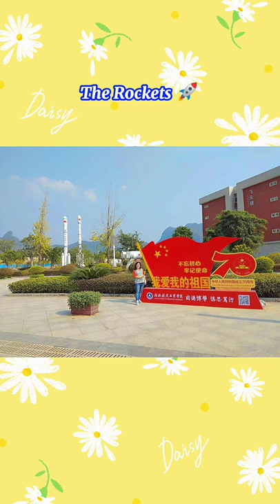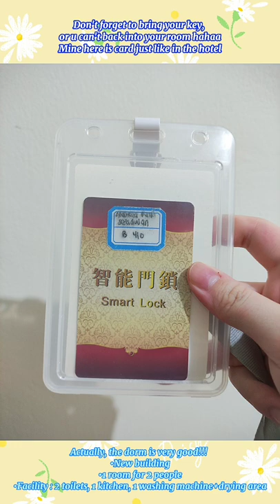STUDY IN GUILIN UNIVERSITY OF AEROSPACE TECHNOLOGY (SOUTH CAMPUS), GUANGXI, CHINA+INTRODUCTION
I'm so sorry I must reupload this video cause the copyright :(((
Hallo people around the world, hows your day, hope we all stay safe... I'm Andrea, u can also call me Dea, my Chinese name is 张安娣. I'm Indonesian Chinese study abroad to China, nice to meet u! I have been to China before the pandemic, not long time but I had interesting experience at there. So, after I mager(lazy, 懒得动), finally I decided to upload my memories in China on my YouTube (for remind myself) hahaha. I'm trying to write English sub, so if my English and the quality of the video not good, I'm really sorry. I don't have any plan to return to Indonesia at first ah, but of course this unexpected pandemic makes me return, and now I'm stuck. I just hope the situation getting better, also hoping me and the other people who wants to go to China can go ASAP, let's pray for us. Thankyou for your attention! :D (Maybe I can make video again when I'm back to China?)